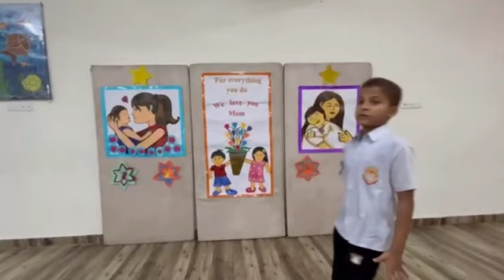Happy Mother's Day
Sant Nischal Singh Public School, Ladwa